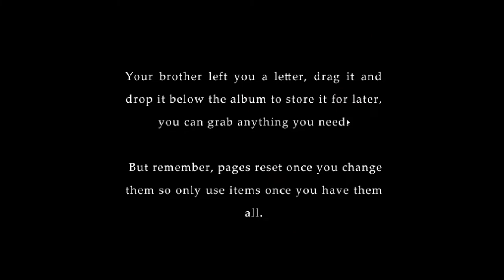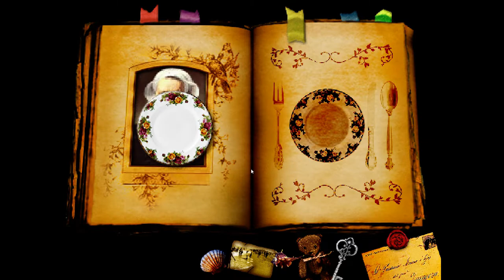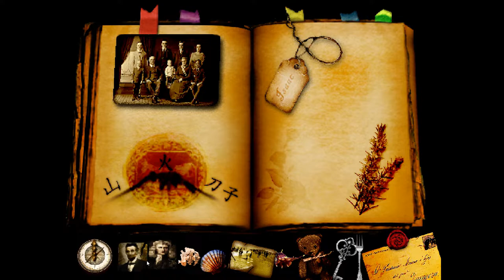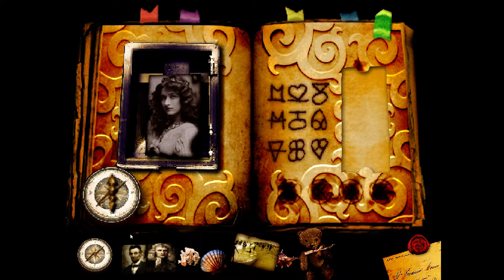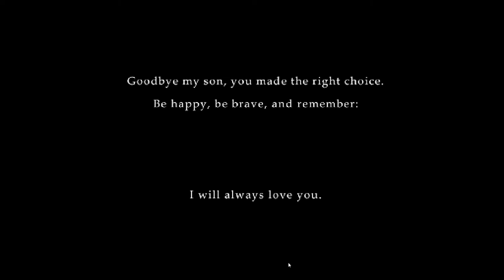REQUIESCAT IN PACE (RIP) - Learn to Let Go As You Solve a Puzzle Book Full of Memories